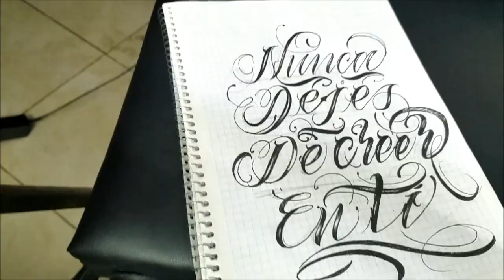NUNCA DEJES DE CREER EN TI LETTERING MALANDRON / LETRAS CHICANAS